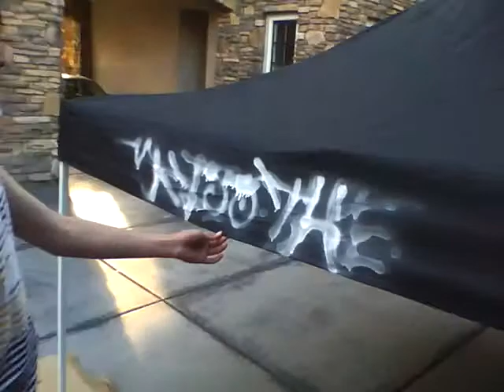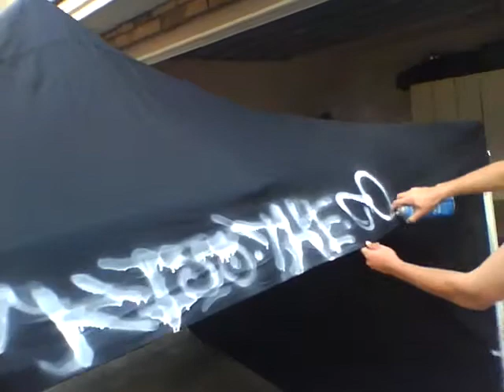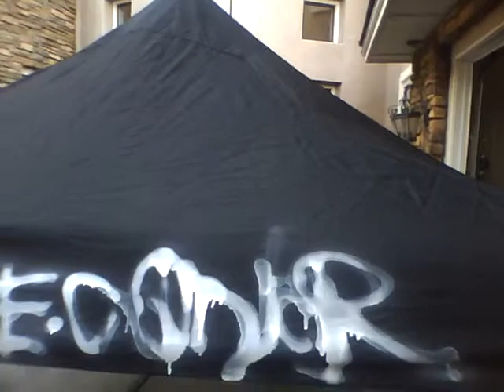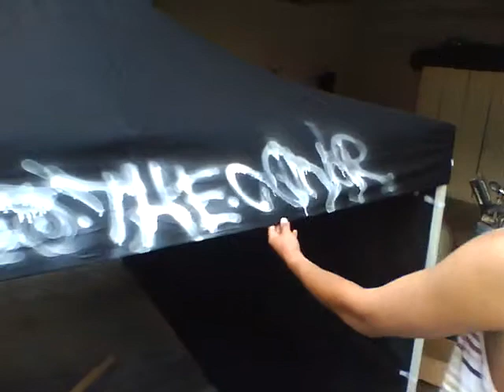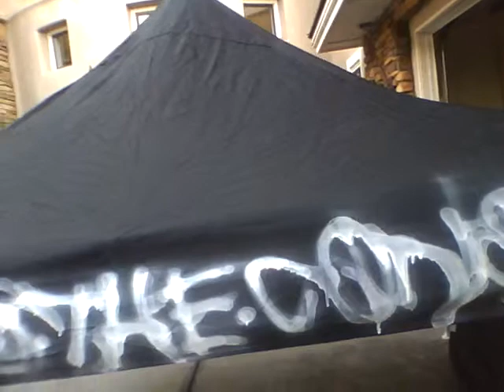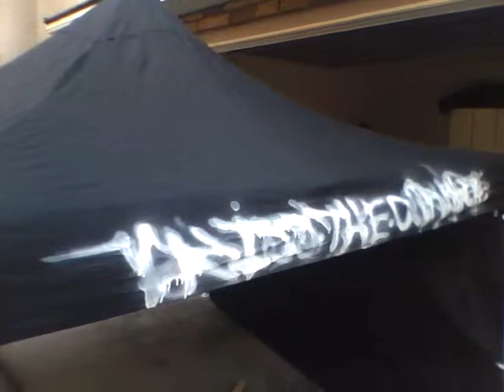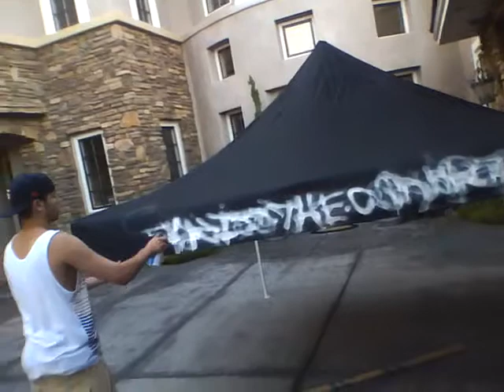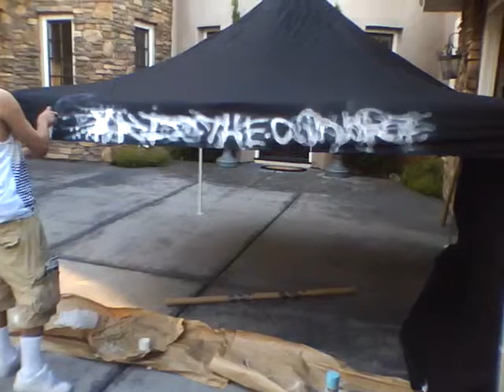Herben Crew Develops Kiss The Concrete Warped Tour 2010 Prt.1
Herben Brand With The Help Of Local Artist/Rapper Christian Becerra To Produce 'Kiss The Concrete's' Warped Tour 2010 Tent. Be Sure To Check Them Out And Support!